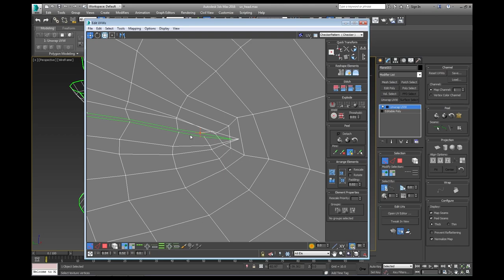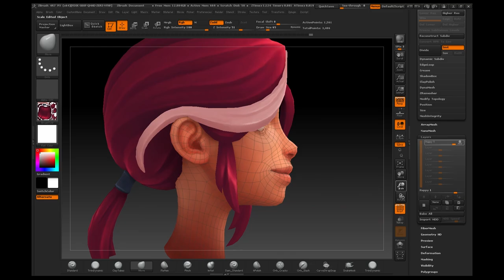BrushForge - Leyla - Hand-Paint a Character Bust Trailer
In this package, you will learn the fundamental tools and techniques used to fully hand-paint a female character bust from scratch. Topics discussed include sculpting, 3D modeling, uving, and hand-painting textures.

Instructor

Dusty Nolting

With over 14 years in the industry, Dusty has worked on it all, from environments and props to creatures and characters! Over the years, he has learned a ton of knowledge and workflow tips and he can’t wait to share them with you!

Programs Used

-3DS Max

-Zbrush

-Photoshop

-3DCoat

-Sketchfab

Included in this package

-OBJ of Leyla

-PSD and TGA texture files

-7 hours of commentary time lapsed video coverage of Dusty's process